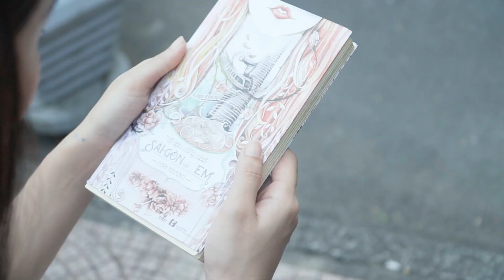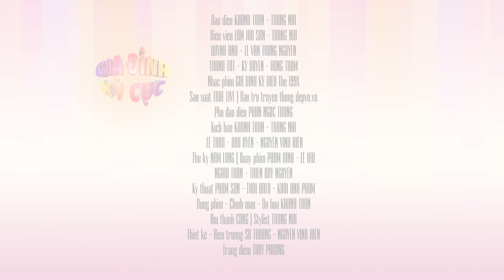Tập 05 - GIA ĐÌNH KỲ CỤC | Phim Sitcom Gia Đình - True Live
► Kênh Facebook Official của True Live

© Bản quyền thuộc về True Live
© Copyright by True Live ☞ Do not Reup